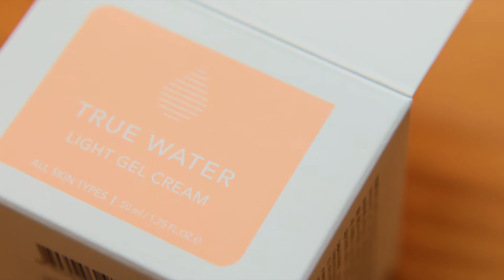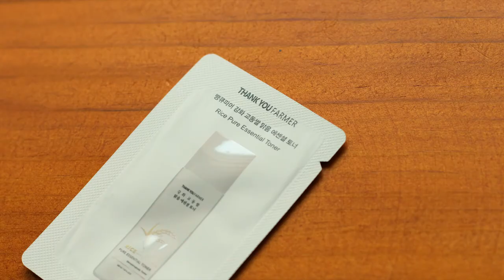UNBOX: Thank You Farmer True Water Light Gel Cream (Cruelty-free) | No commentary b-roll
What is the packaging and texture of Thank You Farmer Water Light Gel Cream like?

This is one skincare I found with no paraben, sulfate, alcohol, allergen, cruelty-free, and is fungal acne safe.

While Methysticum might cause skin irritation and they have fragrance, it’s the only product I found free from so many sensitive ingredients in mid-level price range. The Korean skincare brand has included some samples as well.

This channel is all about creating beautiful aesthetic videos. I hope my videos bring you pleasure as much as it brings me joy and passion while making it.

🌟While I have remain passionate for camera works and design, the toxic environment of this industry had caused the fall of my mental health. Shooting videos for YouTube by myself in the comfort of my house brings me peace and I hope I will be able to sustain myself with this. It helps!🌟